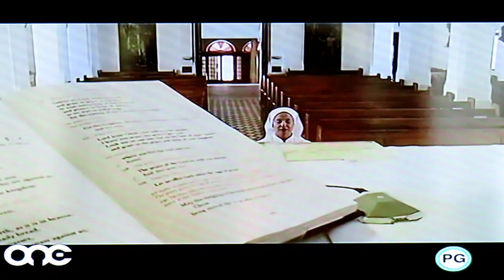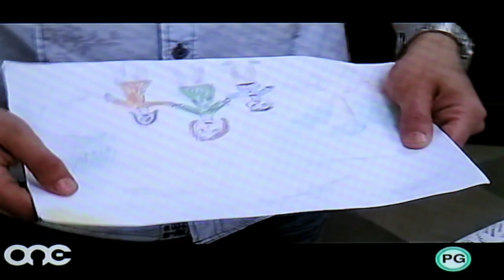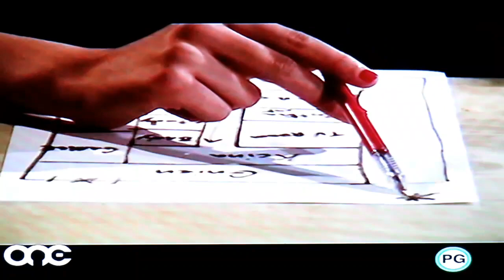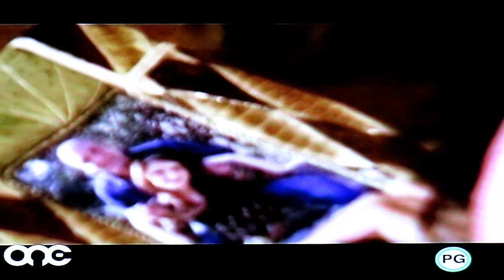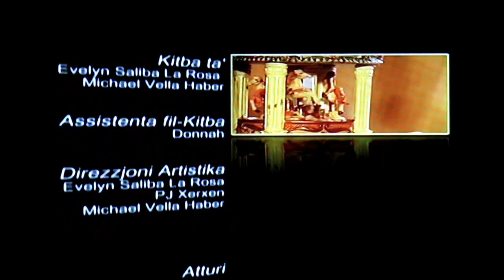Emilja S1 episode 7